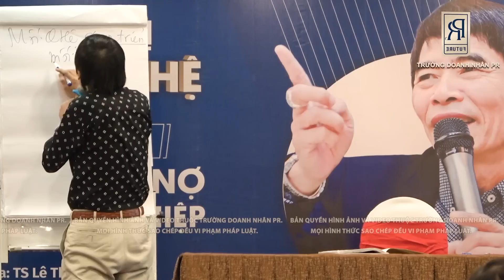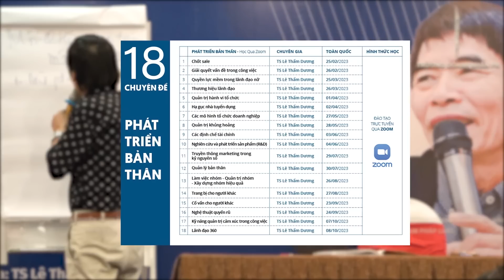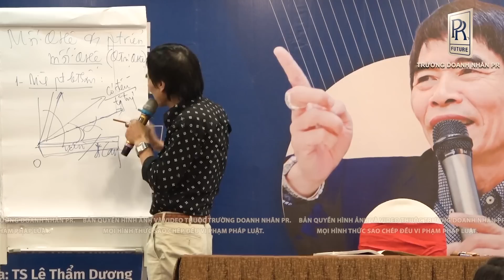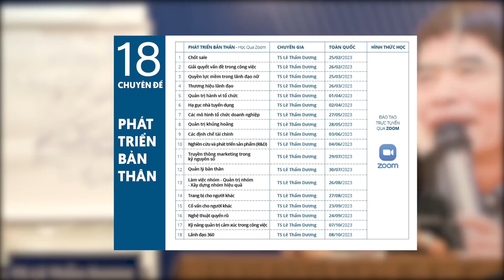PHÁT TRIỂN QUAN HỆ | TS LÊ THẨM DƯƠNG MỚI NHẤT NĂM 2023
- ĐỐI MẶT VỚI NÓ
- THÍCH NGHI
- SUY NGHĨ
- HÀNH ĐỘNG
- THÓI QUEN
- TÍNH CÁCH